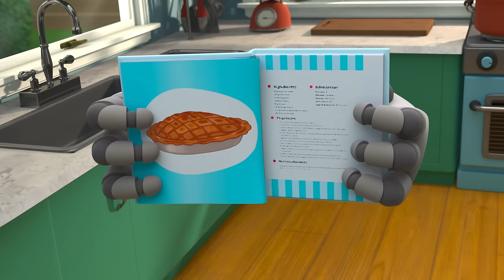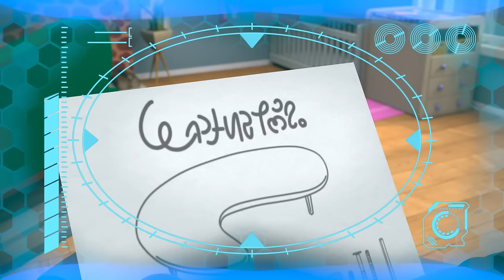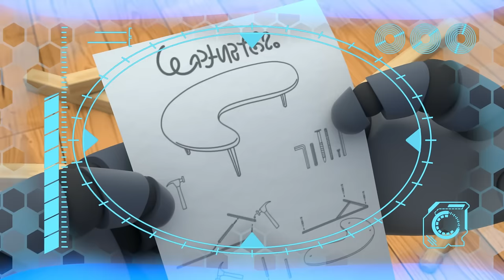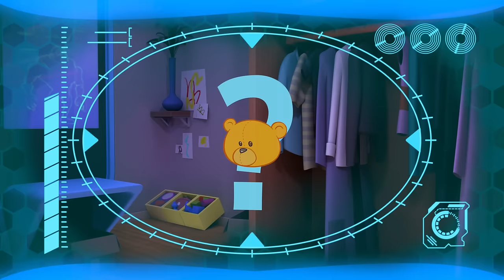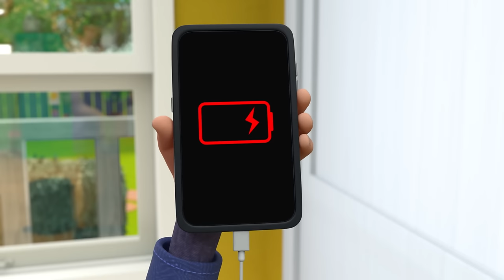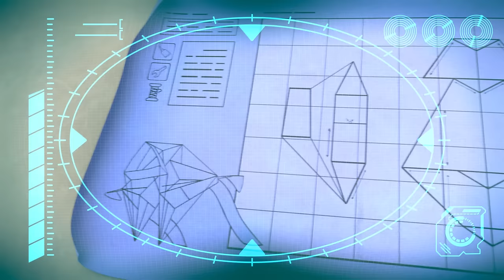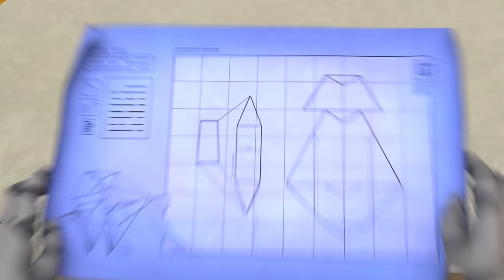Ghost Train | ARPO | Kids TV Shows | Cartoons For Kids | Fun Anime | Popular video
The haunted tunnel is attacked by the ghost when Arpo and Daniel take a ride! What will happen next?

00:00 Ghost Train
01:31 Arpo Vs Nannybot
05:08 Downhill DISASTER - Watch Out for the BEAR !
06:36 Scavengers Assemble
10:04 Playing Ruff
13:33 Arrrrrrrrpo
16:59 Winter Wonderland
20:35 They're Back!
24:14 Daniel Saves the Day
27:44 Live and Let Pie
31:11 Coffee Table Catastrophe
34:41 Arpoo
38:10 Baby Race!!
41:42 Christmas Flight
45:12 Fearsome Flora
48:42 We Are Squirrel
52:11 Tick Tock Bot
55:38 Towering Arpopra
59:06 Baby Driver
1:02:33 Smartcrib Babychase!!!
1:05:54 Invasion of the Acorn Snatchers
1:09:28 Walkies
1:12:57 Sharing is Caring - Battle of the Bots!!!
1:14:31 Petbot Training
1:18:00 Limezilla Lives!
1:21:29 A Stinky Situation!!!
1:23:03 I, House
1:26:19 Playdate Problems
1:29:54 Night of the Living Pumpkin
1:33:19 Little Squirrel Lost
1:36:54 Keep On Moving
1:40:24 Ghost in the Machine
1:41:59 Lost Teddy
1:45:31 The OPRA Show
1:48:59 Protect the Dominoes
1:52:26 Flight Fight
1:55:56 Dino Daniel